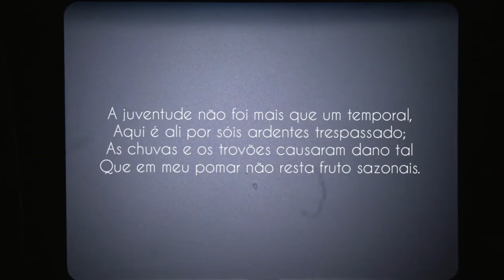Charles Baudelaire - O inimigo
Poesia reclamada por Diogo Leite